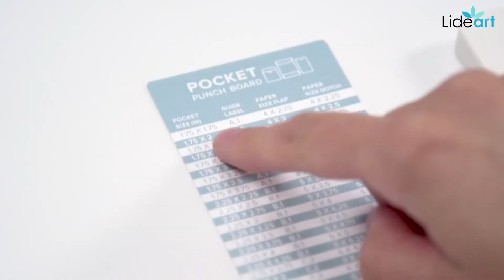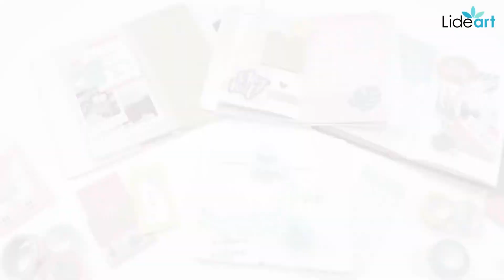Perforadora para sobres | WeR Memory Keepers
¡Escríbelo, planifícalo y has que suceda con Journal Studio de We R Memory Keepers! El Pocket Punch Board crea sobres perfectos para sus diarios y planificadores. Saque los sobres con sus papeles estampados favoritos y personalícelos con cinta washi, purpurina y marcadores. Este paquete incluye un tablero de bolsillo que crea más de 100 tamaños de sobres en estilos de solapa o muesca.

¡Síguenos para conocer más tips y todo tipo de videos tutoriales!
Llámenos sin costo al: 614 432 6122